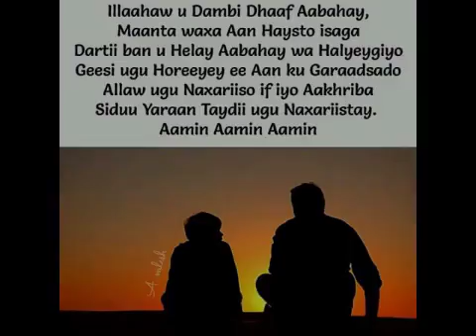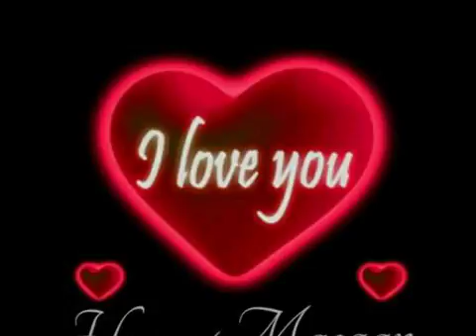I lov u mum❤(2)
Waa heesti hooyooyinkeeka